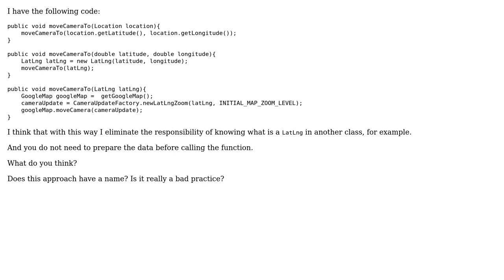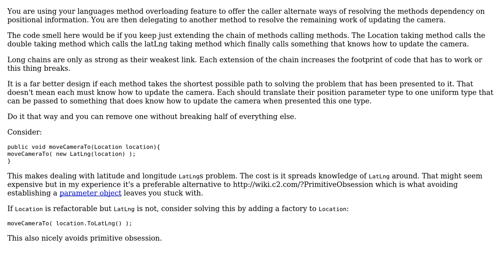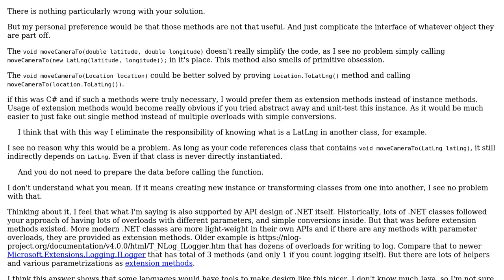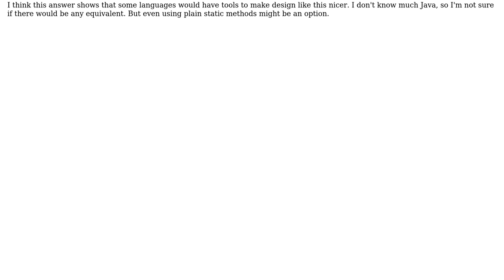Software Engineering: Is this way of calling a function a bad practice? (4 Solutions!!)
Software Engineering: Is this way of calling a function a bad practice?

With thanks & praise to God, and with thanks to the many people who have made this project possible! | Content (except music & images) licensed under CC BY-SA | Music | Images & others | With thanks to user Tlaloc-ES user mmathis user Euphoric user Engineert user candied_orange and the Stack Exchange Network Trademarks are property of their respective owners. You are responsible for your own actions.